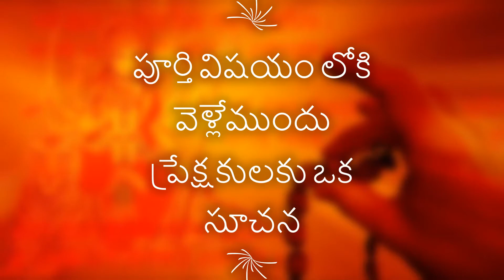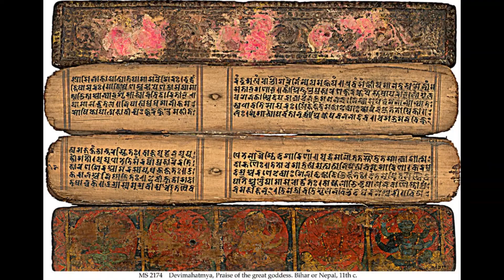అప్పులు తీరడం లేదా! అయితే మంగళవారం ఈ పని చేయండి... | how to repay loan | dharma sandhehalu | vasham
We have seen a lot of people not starting any auspicious tasks on Tuesdays. Some never give money on Tuesdays. But what is the reason behind these superstitious beliefs? Is it incorrect to do anything on Tuesdays? Answers to all these questions are systematically answered best astrologer how

vasheekarana mantram vashikaran totke vashikaran taweez vashikaran bangla vashikaran upay vashikaran specialist vashikaran tabiz vashikaran telugu vashikaran mantra vaseekarana manthram vaseekaranam ela cheyali vaseekarana mantram vaseekarana yantram vaseekarana mandu vaseekarana mantram malayalam vaseekaranam cheyadam ela vaseekaranam malayalam islamic vaseekaranam ela chesukovali vaseekaranam marugu mandu vashikaran bengali vashikaran boy vasheekaran. teluguvaseekaranam cheyadam elahow to impress husbandhow to impress your crushhow to make others listen to youtelugu astrologyastrology in telugu Here you may to know how to attract a girl in telugu

vaseekarana mantram telugu | తిరుగులేని వశీకరణ మంత్రం | powerful vashikaran yantram | mahipal swamy